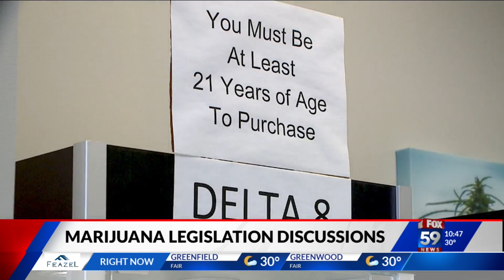Indiana lawmakers expect to discuss cannabis this session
Republican legislative leaders at the Indiana Statehouse say they anticipate they'll discuss cannabis legislation this session.